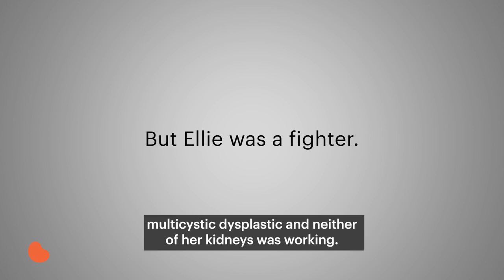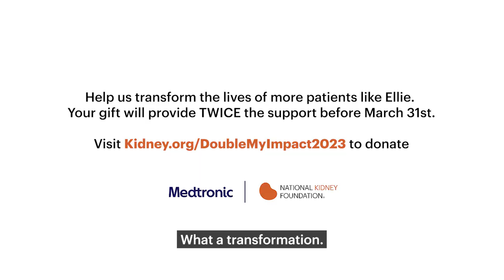Meet Ellie: celebrating 10 years of resilience and hope | National Kidney Foundation